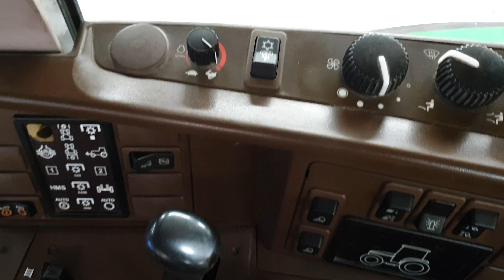John Deere 6420S